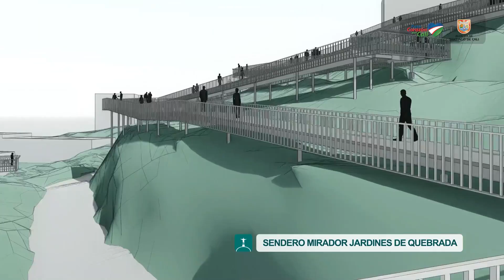Proyecto Integral Cristo Rey presenta avance del 11 %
El trabajo constante de 90 personas en cuatro frentes de obra, alcanza un avance del 11% en el tramo cinco del Proyecto Integral Cristo Rey, uno de los cinco ‘Parques para la vida’ que construye la Administración del médico Jorge Iván Ospina. El propósito: ofrecer a propios y turistas tres edificaciones nuevas y una pasarela metálica en altura, desde donde se podrá disfrutar la vista y el ambiente natural de este cerro tutelar de Cali.